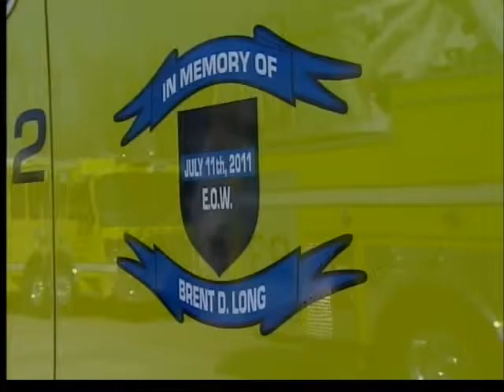Fire department gets new trucks